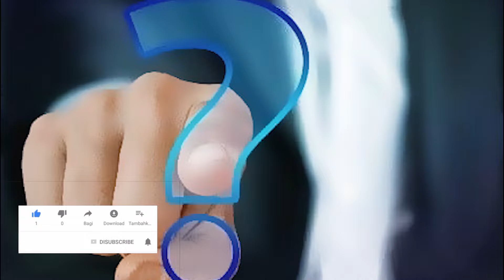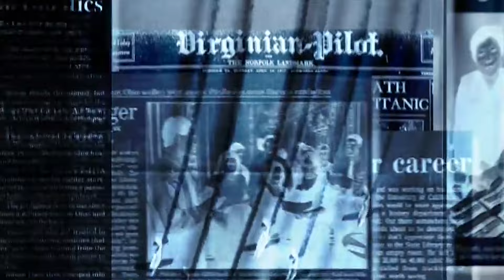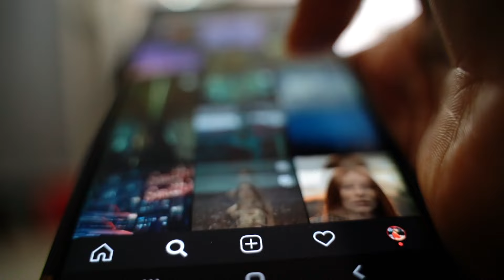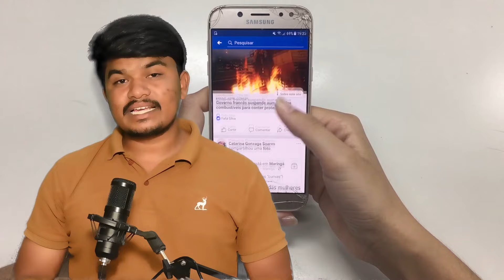మొబైల్ వాడుతున్నారా అయితే జాగ్రత్తగా ఉండండి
Many people have lost because of using mobile, so many people have lost because of small apps so I made this video ''And especially from children to adults, many people have become a terrible addiction to use mobile#telugu